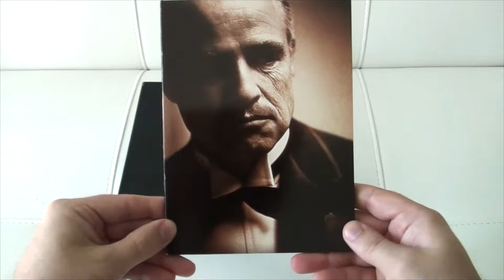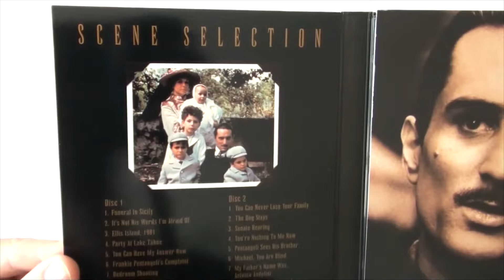The Godfather Trilogy DVD Collection 5 Disc Box Set Review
AWESOME GTA 5 STUNT The Highest Skydiving Jump Ever Made - Parachute Malfunction

Product Description

Godfather 1 DVD (boxset component)-The winner of 3 Academy awards including Best Picture, THE GODFATHER is the compelling story based on the novel by Mario Puzo about the life and times of Mafia patri; Godfather Part II DVD (Boxset component)-In this gripping film - the winner of 7 Academy Awards - the saga of the two Corleone generations continues with DeNiro as the ambit ious, immoral immigrant an; Godfather 3 DVD (boxset component)-A compelling followup to the classic GODFATHER I and II films. Michael Corleone has a strong desire to escape the corruption of his "family business" but fate an; -